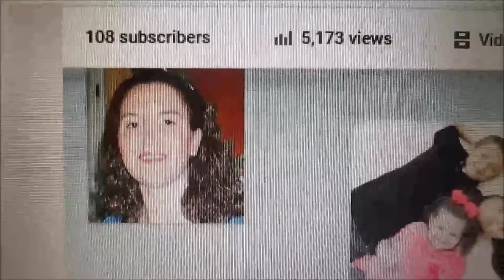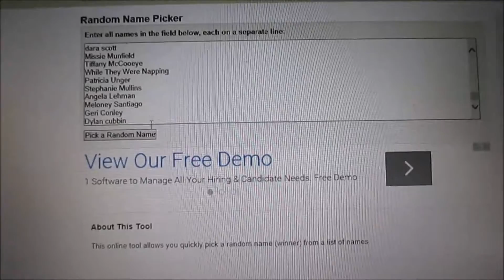CELEBRATION (CLOSED)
My name is Brandi. I'm Jason's wife. I'm Ryan, Logan, and Megan's mom. I'd love to be your friend. I'm living in my own paradise while sharing these moments with the rest of the world.